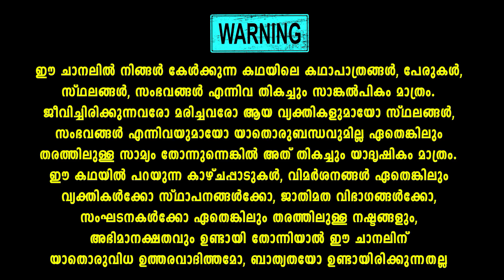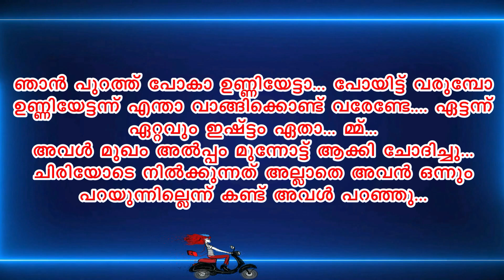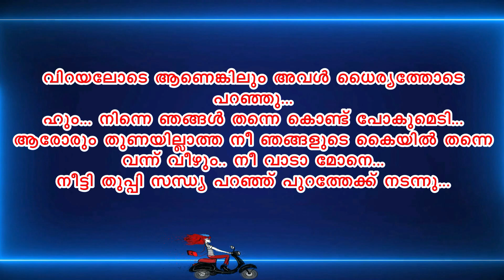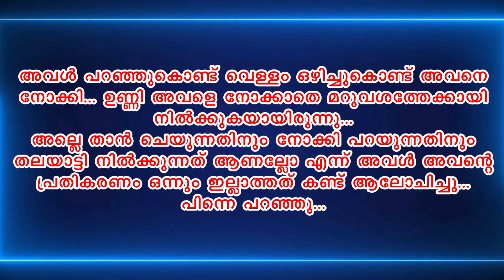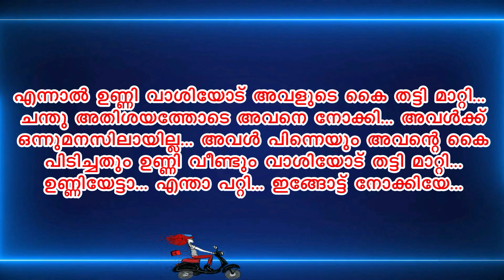താലി Chapter 2 - PART 5 - THALI SHAHUL MALAYIL LATEST VIDEO 2023 - ഉണ്ണി ചന്ദുവിനോട് പിണങ്ങിയോ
താലി ഒന്നാം പാർട്ടുപോലെ മറ്റൊരു സൂപ്പർ ഹിറ്റ് കഥയാണ് മഞ്ചാടി എഴുതിയ താലി CHAPTER 2
താലി 2 THALI CHAPTER 2 PART 5
Shahul malayil
Manjadi
Malayalam story
Malayalam serial

shahulmalayilnew
whatsappstatus
shareej poonoor
MALAYALAM STORYS
ശാഹുൽ മലയിൽ
ഷാഹുൽ മലയിൽ
malayalam noval
audiobook malayalam
malayalam audio story